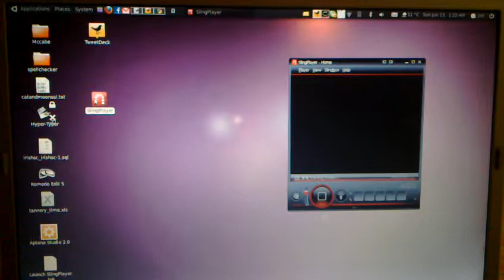SlingPlayer on Lucid Lynx Ubuntu